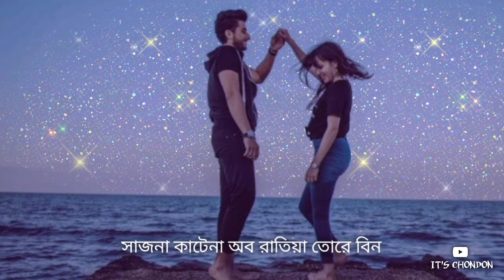Sajna | সাজনা | Lofi music | Prashmita Paul | it's Chondon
original credit💤

Song : Sajna

Movie : Bojhena shey Bojhena

Starring : soham, Mimi Chakraborty, Abir Chatterjee, payel Sarkar & others

Produced by : svf

Presented by : Shrikant Mohta  & Mahendra Soni

Directed by : Raj Chakraborty

singer : Prashmita Paul

Lyrics : prasen

Sajna bangla lyrics:-

ধরা দিল কেউ অল্প চাওয়াতে

উড়ে গেল কিছু গল্প হাওয়াতে

অকারণে আমি অল্প আঘাতে

হচ্ছি অভিমানী..

কাঁচা-মিঠে আলো নাম কী জানি তার

বড় অগোছালো কাটছে দিন আমার

বেজে ওঠে মন পিয়ানো গিটার

হালকা ঘুম পাড়ানি..

সে তো জল্পনাতে কল্পনাতে

থাকছে জড়িয়ে

আর একলা রাতের আস্কারাতেও

রাখছে জড়িয়ে

সাজনা লাগেনা অব আঁখিয়া তোরে বিন

সাজনা কাটেনা অব রাতিয়া তোরে বিন

জোনাকি শুনছো নাকি

ওই জ্বলে নিভে বলে যায়

ডানাতে কেনো মন খারাপ

লিখে পাঠিয়েছি তোমার পাড়ায়

জোনাকি শুনছো নাকি

বলি বৃষ্টি দিনের অলক্ষুণে

ঝোড়ো হাওয়াকে

আর লালচে রাতের আস্কারাতে

ভিজতে চাওয়াকে

বালিশে নেলপালিশে

ওই দাগেরা কেটেছে নাম

মনেতে তাও মন খারাপ

নিয়ে তারই তো হয়ে গেলাম

বালিশে নেলপালিশে

থাকছে জড়িয়ে

রাখছে জড়িয়ে

হচ্ছি অভিমানী..

হালকা ঘুম পাড়ানি..

থাকছে জড়িয়ে

আর একলা রাতের আস্কprasen

রাখছে জড়িয়ে

Disclmer